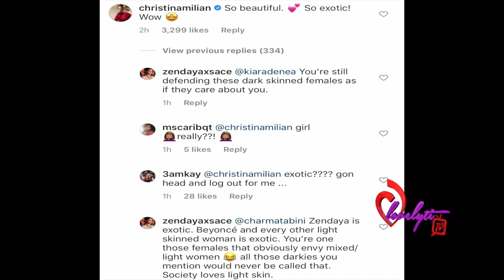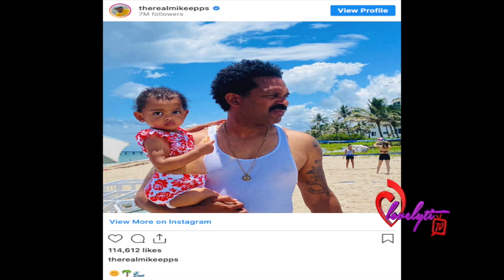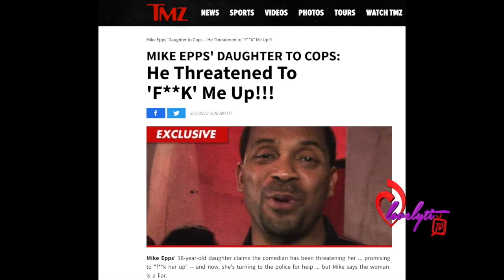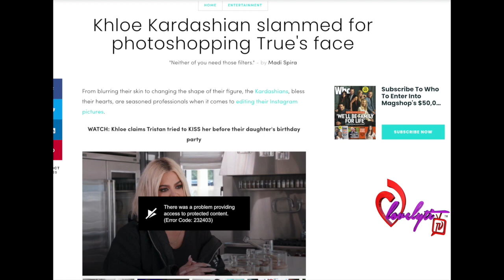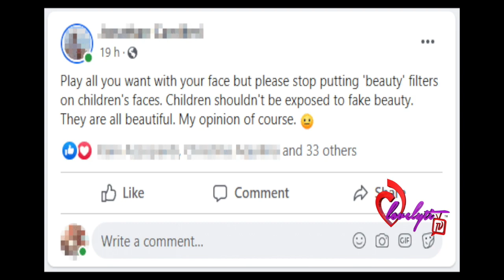Mike Epps gets DRAGGED for adding a filter and photoshopping his daughter's Hair on Instagram